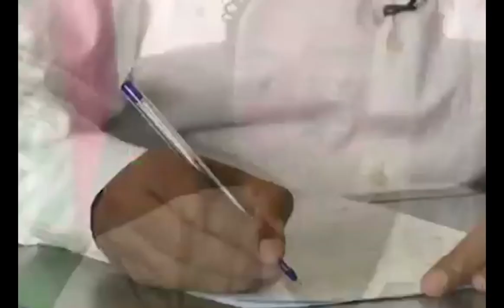wasiirka cadaalada oo beeniyey daraasad ay soo saartey hayada xuquuqal iisaanku